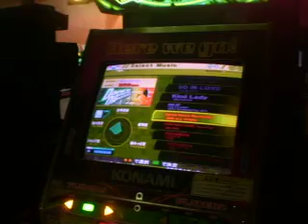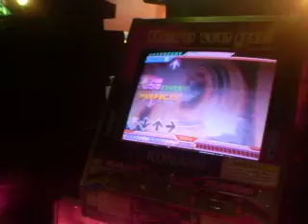DDR EXTREME OMES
I normally play on a SuperNOVA machine so I really haven't done this in a while but I've definitely gotten better at this. It's for sure the best I've ever done. It's done at Fun Junction in Ottawa, ON. Great place for music games. Drummania, ParaParaParadise, and 2 DDR EXTREME machines as seen in the video. Please tell me what you think.